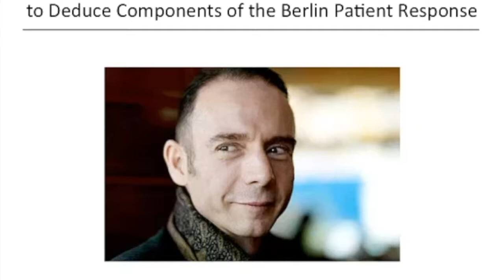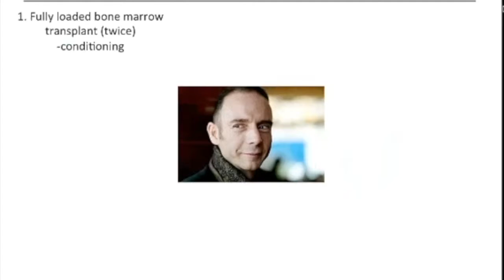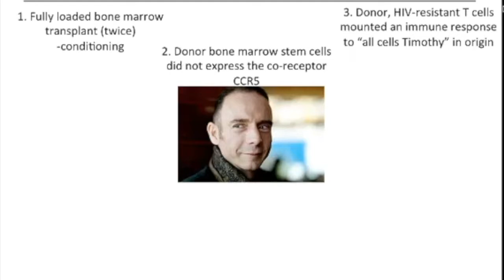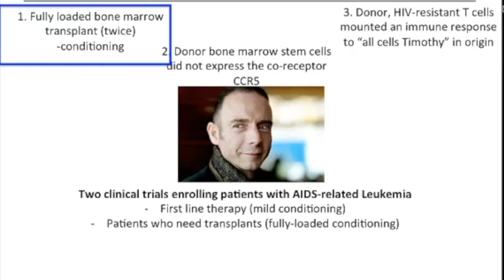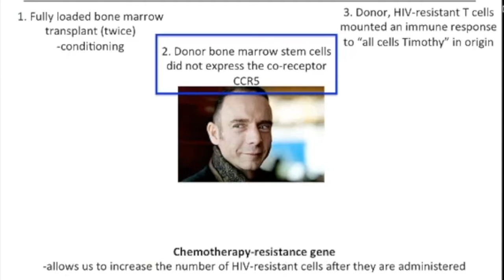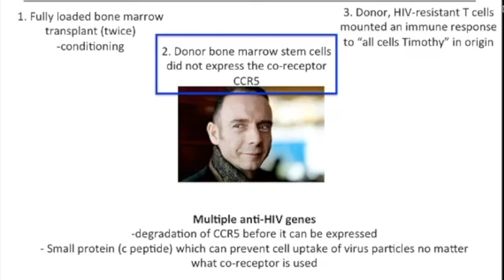GENE THERAPY FOR HIV IN SEATTLE